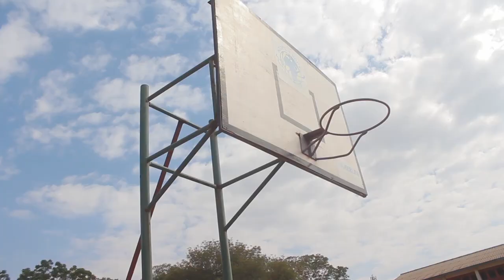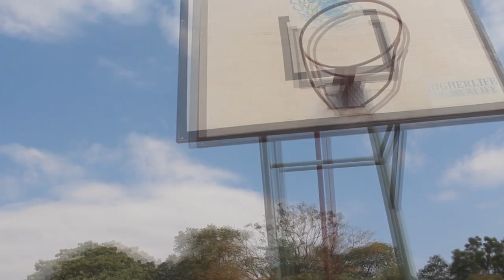Spyderman - Melanin (official video)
zimdancehahll